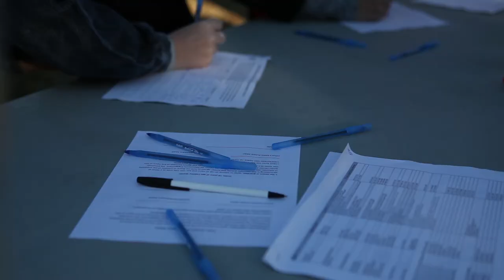Make A Difference Recap